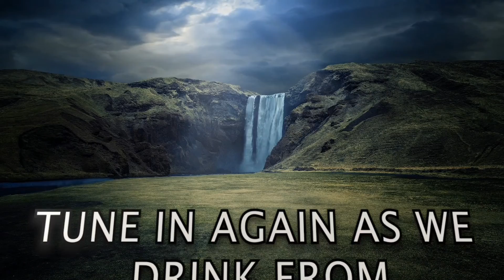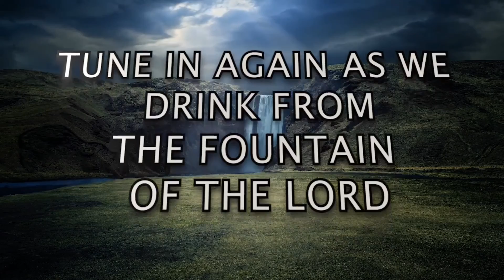PART 3: S2 E67 - "Different Ways To Pray" | Rev. Ebenezer Annor (PhD) | Prayer Watch Temple M'tries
Message: PART 3: S2 E67 - "Different Ways To Pray" [HEALING STREAMS SERIES]

 Focal Scripture: 1 Samuel 1:12-13